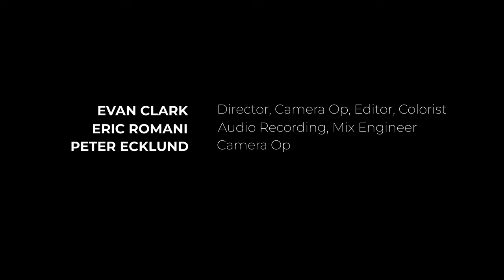Kurt Vile - Mount Airy Hill (Way Gone) - (Live at The Current)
Kurt Vile joins The Current to play songs from his new album 'Watch My Moves,' including "Mount Airy Hill (Way Gone)."